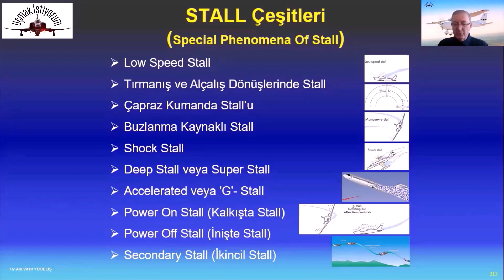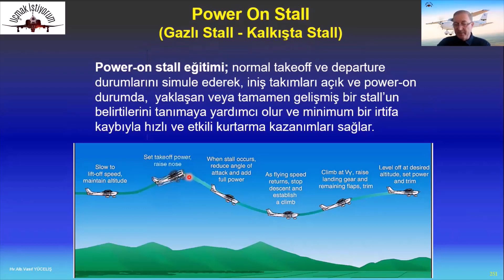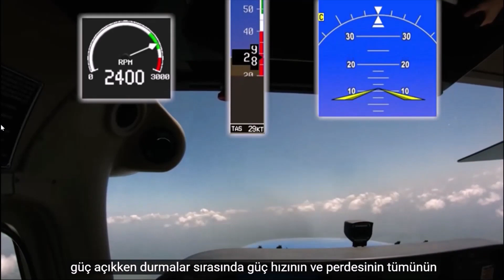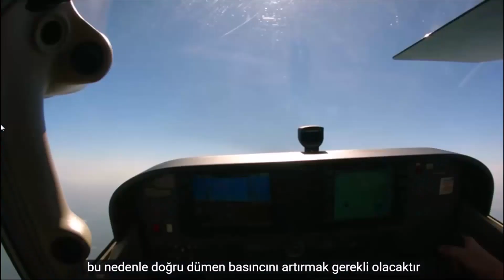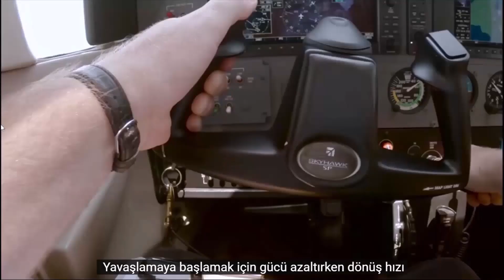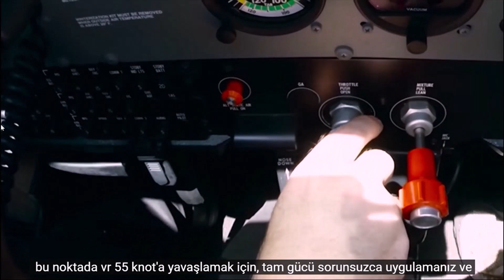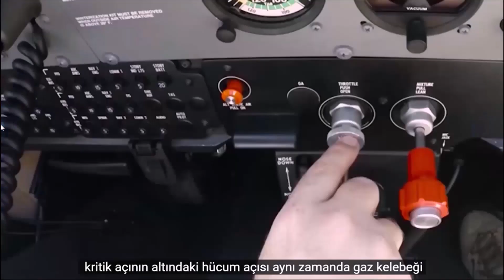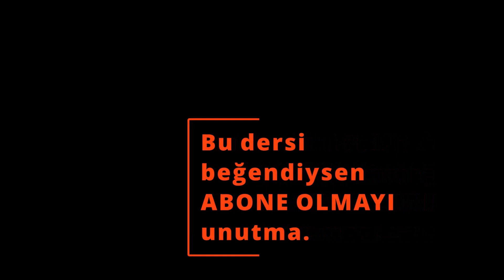✈𝐒𝐓𝐀𝐋𝐋 Ç𝐄Şİ𝐓𝐋𝐄𝐑İ-𝟑: Power On Stall Nedir, Kalkışta Stall Eğitimi Nasıl Yapılıyor?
Principles of Flight / Aerodynamics / Stall Çeşitleri 3.Bölüm : Power On Stall (Stol) Nedir? Stall Nasıl Olur? Hangi Durumlar Stall'a Sebep Olur? Neler Uçağı Stall Yapar? Hangi Durumlar Uçakta Stall Yapar? STALL Çeşitleri Nelerdir? Kaç Çeşit Stall vardır?

Bu video, Power On Stall'un aerodinamik temellerini, uçuş sırasında karşılaşılan zorlukları ve bu tür durumlarda nasıl davranılması gerektiğini kapsamlı bir şekilde ele alarak pilotlar için değerli bir bilgi kaynağı sunmayı amaçlamaktadır.

- *Power On Stall:* Kalkış ve tırmanış esnasında, uçak yetersiz hava hızı nedeniyle stall hızının altına düştüğünde ve AoA arttırıldığında meydana gelir. Bu eğitim manevrası, uçuşun bu aşamalarında meydana gelebilecek bir kazara stall durumunu simüle eder.

- *Kurtarma Prosedürleri:* Power On Stall'dan kurtulmak için, yoke (lövye) üzerindeki geri basıncı azaltın, tam güç uygulayın ve hava hızı artana kadar burunu ufkun altına doğru yönlendirin. Kurtarma sonrasında, VY tırmanış açısını koruyun ve gerekli durumlarda throttle ve karbüratör ısısını ayarlayın.

- *Koordinasyon ve Kontrol:* İstikamet - yön kontrolünü sağlamak ve spin'i önlemek için doğru rudder kullanımı kritik önemdedir. Stall girişi ve kurtarma boyunca düz uçuşta ya da hafif ila orta dereceli yatışlı dönüşlerde koordineli uçuşu koruyun.

- *İrtifa ve Kurulum:* Stall eğitim manevraları en az 1500 feet yerden yüksek irtifada gerçekleştirilmelidir. İlk olarak gücü 1200 RPM'ye düşürün, pitch’i artırın ve uçağı rotasyon (Vr) hızına kadar yavaşlatın. Kalkış senaryosunu simüle etmek için tam güç uygulayın ve AoA açısını artırın. Kurtarma sırasında burunu indirip hava hızını artırarak tekrar tırmanış açısına dönün.

- *Belirtiler ve Kurtarma Manevrası:* Stall uyarıları arasında işitsel ikazlar ve hava akışının bozulmasına bağlı titreşimler (buffet) bulunur. Kurtarma sırasında, ikincil stall'u önlemek ve irtifa kaybını en aza indirmek için burunu kaldırmadan önce kanatların düz olduğundan emin olun. Trim kullanarak lövye kuvvetinin (stick force) rahatlatın ve uygun tırmanış hızı ile rotayı koruyun.

*Ana Noktalar:*

Power On Stall Tanımı:
- Kalkış ve tırmanış sırasında meydana gelen kazara stall durumunu simüle eder
- Uçak temiz (clean) konfigürasyonda olmalıdır

Uygulama Amacı:
- Stall başlangıcını görsel, işitsel ve hissi olarak tanımayı öğretmek
- Hızlı düzeltici eylem alışkanlığı geliştirmek

Temel Odak Noktaları:
- Manevra boyunca yön, irtifa ve hız kontrolü
- Düz uçuş veya hafif-orta yatış açılı dönüşler sırasında uygulanabilir

Kritik Unsurlar:
- Koordinasyon ve yön kontrolü için rudder kullanımı çok önemlidir
- İç ve dış dikkat dağılımı gereklidir

İrtifa Gereksinimleri:
- Minimum 1500 feet AGL'de kurtarma yapılmalıdır
- Stall ve kurtarma sırasında minimum irtifa kaybı hedeflenir

Stall Belirtileri:
- Stall uyarı sesi
- Yoke'da ve koltuktaki titreşim (buffet)
- Burun düşmesi

Kurtarma:
- Elevator basıncını serbest bırakın
- Tam güç uygulayın (zaten uygulanmamışsa)
- VY tırmanma pozisyonuna geçin
- Yönü ve koordinasyonu koruyun

Tamamlama:
- Belirlenen irtifaya tırmanın
- Normal seyir hızına geçin
- Seyir gücünü ayarlayın ve trim yapın
- İkincil stall'dan kaçının

*Zaman damgaları ile birlikte videodaki ana başlıklar:*
- *00:00* Stall Çeşitleri
- *00:40* Power On Stall Eğitimi ve Uygulama
- *03:31* Stallden Önceki Hazırlık ve Giriş
- *05:05* Stall Giriş Aşaması
- *07:32* Stall ve Kurtarma İşlemleri
- *10:08* Kurtarma Sürecinin Detayları
- *11:31* Dikkat Edilmesi Gereken Noktalar

Bu dersi beğendiyseniz lütfen BEĞEN butonuna basınız.

Audionautix adlı sanatçıya ait Rock Intro 3, Creative Commons Atıf 4.0 kapsamında lisanslanmıştır.